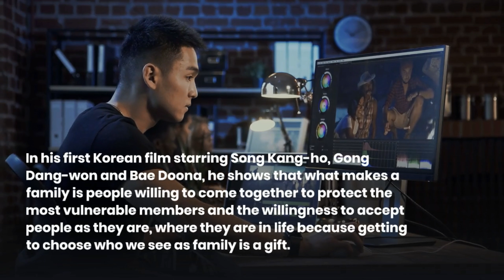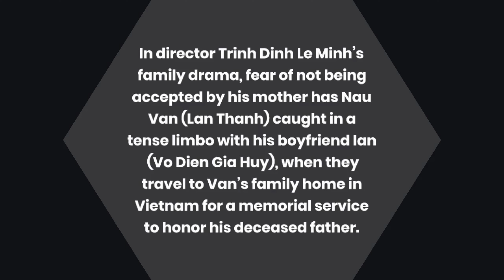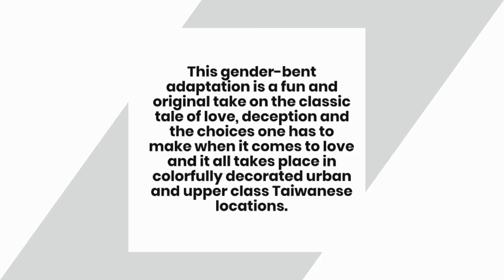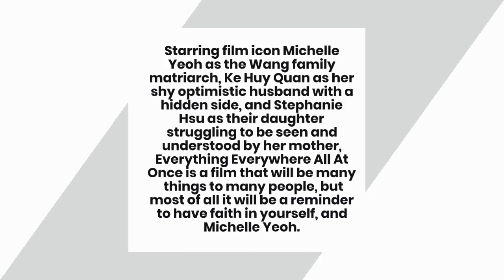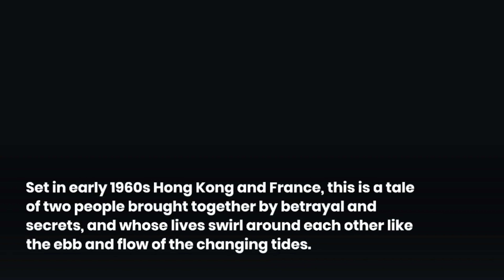8 ASIAN FILMS ABOUT LOVE AND LIFE TO WATCH | HollywoodToast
Love and life are universal themes that we all can relate to, and Asian cinema has a lot to offer when it comes to exploring these topics. In this video, I'll be sharing my top picks for 8 Asian films that beautifully capture the complexities of love and the joys and sorrows of life.

From heartwarming romantic comedies to thought-provoking dramas, these films offer something for everyone. Whether you're a fan of Japanese anime or Korean cinema, there's a movie on this list that's sure to resonate with you.

In this video, I'll be providing a brief synopsis of each film, as well as highlighting what makes it unique and why I think it's worth watching. I'll also be sharing some interesting behind-the-scenes facts and trivia about the movies and their production.

So, if you're looking for some great Asian films to add to your watchlist, be sure to tune in for my recommendations.